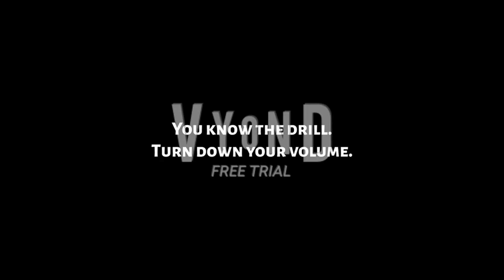All Vyond Music Played at Once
Remember last year when I made a video of me playing all vyond sound effects? Well, this year, I decided to do something similar. I have made a video where I played all the vyond music into one video.